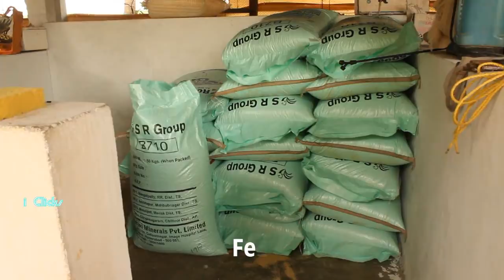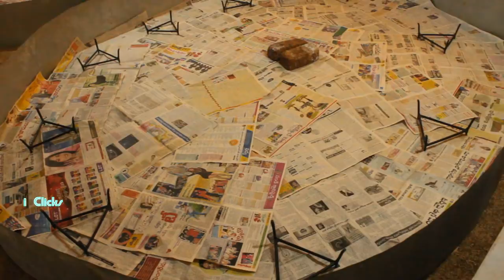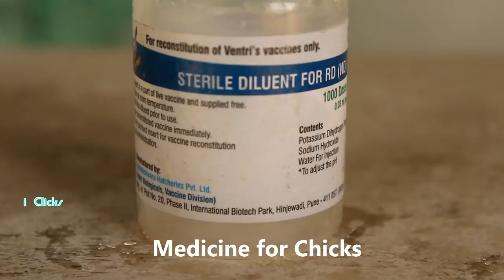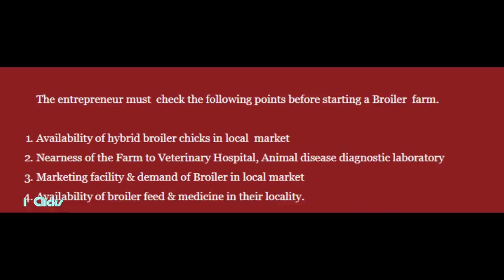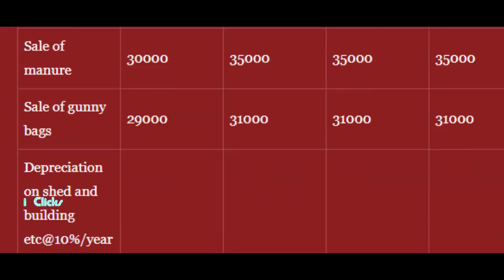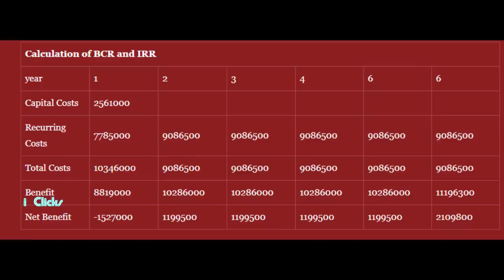Complete Process of Broiler Poultry Farming with Broiler Chickens Project Report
Poultry Broiler Farming
1. Introduction
Poultry meat is an important source of high quality proteins, minerals and vitamins to balance the
human diet. Specially developed varieties of chicken (broilers) are now available with the traits of
quick growth and high feed conversion efficiency. Depending on the farm size, broiler farming can be
a main source of family income or can provide subsidiary income and gainful employment to farmers
throughout the year. Poultry manure is of high fertilizer
value which can be used for increasing yield of all crops.
The advantages of broiler farming are
a) Initial investment is lower than layer farming
b) Rearing period is 5-6 weeks only
c) More number of flocks can be taken in the same
shed
d) Broilers have high feed conversion efficiency i.e. the amount of feed required for unit body
weight gain is lower in comparison to other livestock
e) Faster return from the investment
f) Demand for poultry meat is more compared to sheep/goat meat
2. Scope for broiler farming and its national importance
India has made tremendous progress in broiler production during the last three decades and the broiler
population in the country during 2011-12 stood at 2300 million. Today India is the fifth largest
producer of broiler meat in the world with an annual production of 2.47 million MT. Despite this
achievement, the per capita availability of poultry meat in India is only 2.96 kg which is way below
the ICMR recommendation of 11 kg meat per capita per annum.
The growth of the poultry sector is mainly attributed to the interventions of the corporate sector with
an enabling policy environment provided by the Government of India / State Governments from time
to time. The activity provides huge employment opportunities for the rural poor either under Backyard
poultry production system or under small scale commercial broiler farming units. Over 5 million
people are engaged in the poultry sector either directly or indirectly.
Owing to the considerable growth in broiler industry, high quality chicks, equipment, vaccines and
medicines, technically and professionally competent guidance are available to the farmers. The
management practices have improved and disease and mortality incidences are reduced to a great
extent. Many institutions are providing training to entrepreneurs. Increasing assistance from the
Central/ State governments and poultry corporations is being given to create infrastructure facilities so
that new entrepreneurs are attracted to take up this business. Broiler farming has been given
considerable importance in the national policy and has a good scope for further development in the
years to come.
3. Integration in Broiler Farming
There is a growing trend of integration in broiler farming. In the early nineties, contract farming for
broilers was introduced and in 1995 it spread all over Tamil Nadu. Between 1995 and 2000, it spread
to Karnataka. It gathered momentum and spread its wings to Maharashtra, Andhra Pradesh in the
years 2001 & 2002 and after that, it gained inroads into West Bengal and Gujarat. The spread is due
to in built strengths in integration system. Integrators takes care of all aspects of production, right
from raising of grandparent and parent flocks, production of day old chicks for rearing, manufacturing
and supply of concentrate feed, providing veterinary services and wholesale marketing of birds. Under
integration all the previous profit centres of the broiler industry viz. chick selling, feed selling,
hatching, medicine supply, transportation have become cost centres for the integrators who work as a
single entity and distribute the benefits among the farmer, consumer and the integration company
themselves. Under contract farming, poultry farmers invest only for poultry sheds / equipment on
their existing land. The Integrator supplies chicks, feed, and medicines, provides technical guidance
and also buy back / purchase the entire production after 5-6 weeks. The contract farmers are paid
rearing charges usually on per kg Live Weight basis and also as per the set of criteria prescribed by
the integrators viz., FCR, Mortality etc. Farmer is benefiting from the lesser investment and
production cost and also higher productivity which are achieved as a result of integration. Moreover
he/she is insulated from the market price fluctuations. However, the farmer may be at a disadvantage
if the number of batches supplied in the year by the integrator is less.
4. Financial assistance available from Banks for broiler farming
For poultry farming schemes with large outlays Detailed Project Reports (DPR) are required to be
prepared.